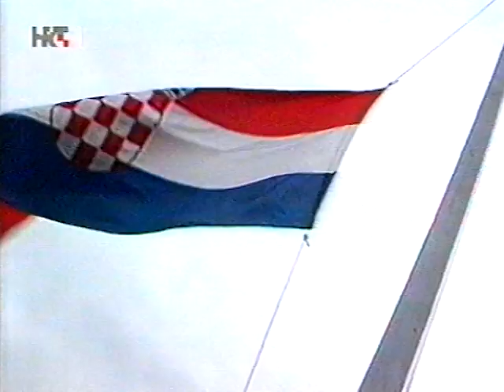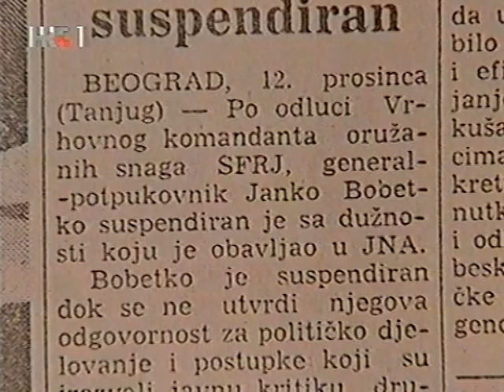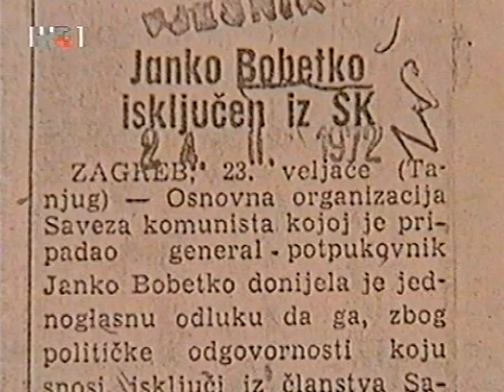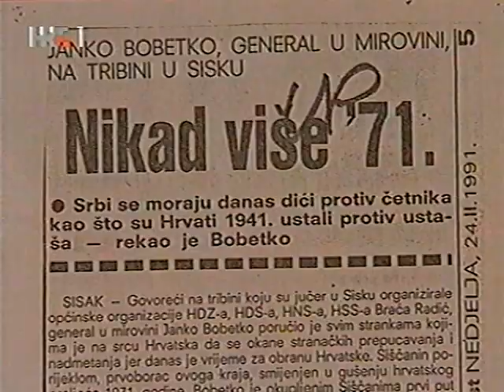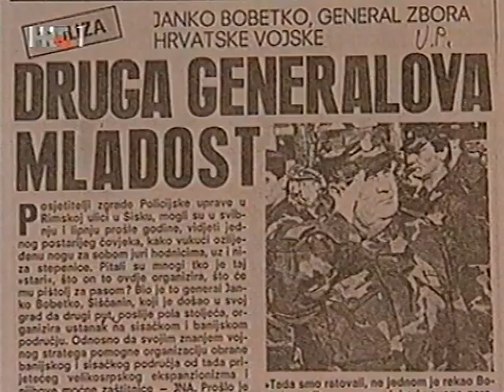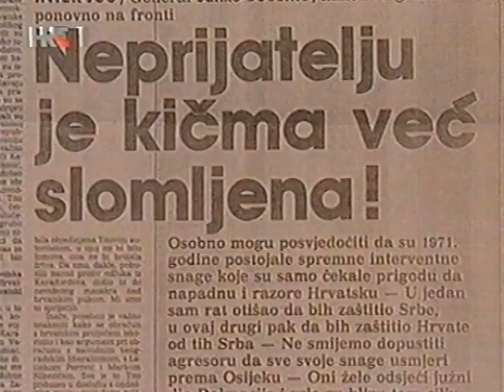Sudbine-Janko Bobetko (dok.film, HTV 1992.)